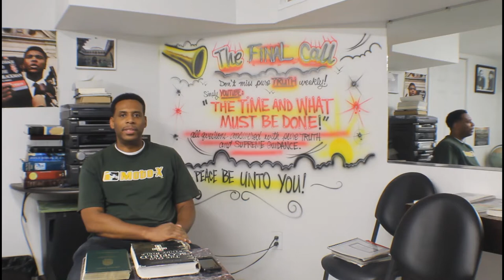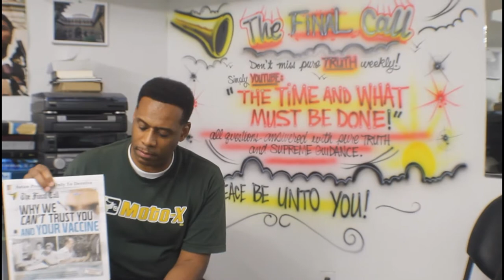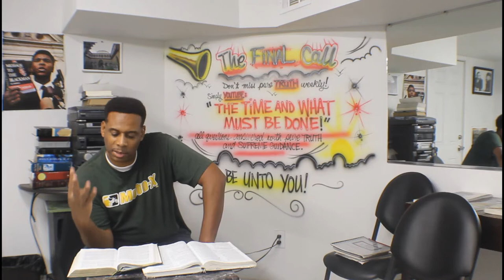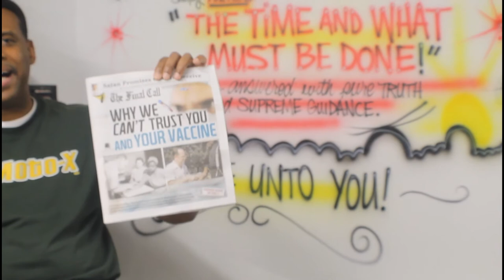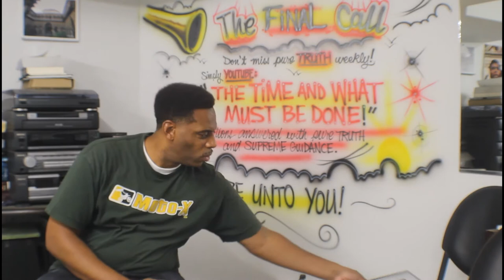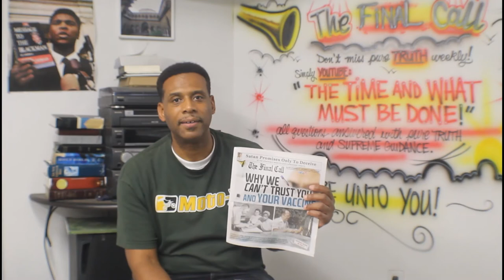How to Deal With Depression Part 2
Its been a long week, but ITS FINALLY HERE! In the previous video we addressed personal depression and how to deal dejection and sense of purpose. In this video brother Zebulon X addresses the depression manifested amongst the black nation as a whole (caused by slavery, white supremacy and black inferiority ). But of course with every problem there is a solution. So please enjoy the video and find out what exactly that solution is!